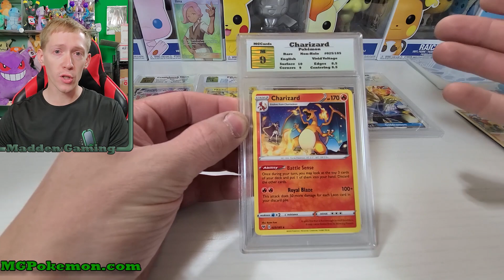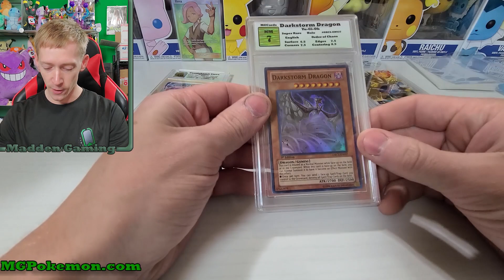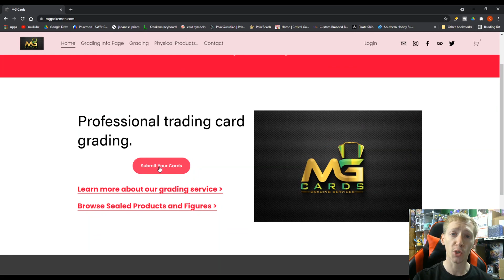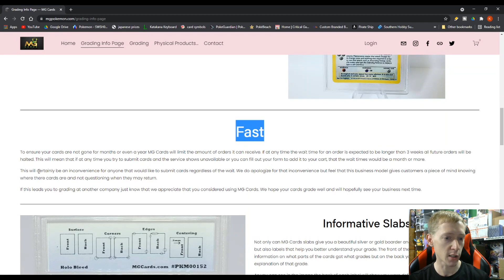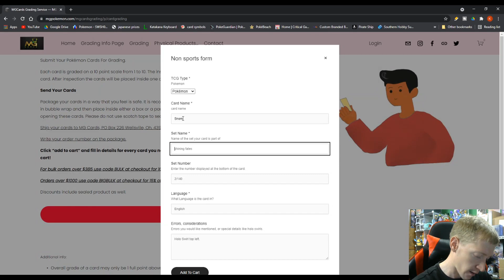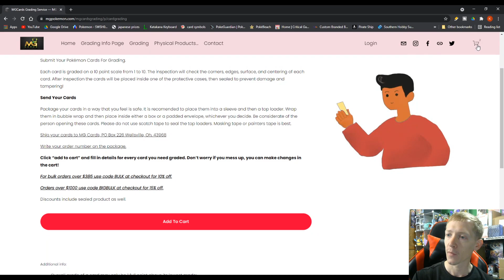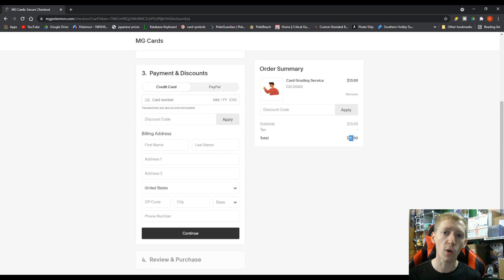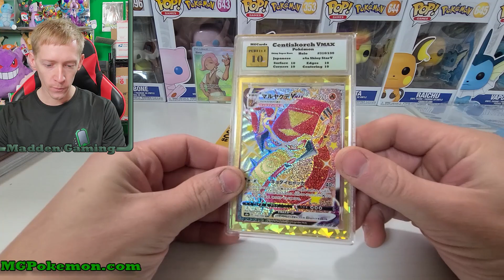How To Grade Pokemon Cards At MG Cards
The labels shown in this video are outdated and were used on less than 150 cards before being replaced with the current blue labels.

Lets take a look at some MG Cards slabs and then find out how to submit your cards for grading.

Check out the MaddenGaming Discord channel to chat with myself and fellow community members about the Pokemon, the Pokemon TCG, and the channel.